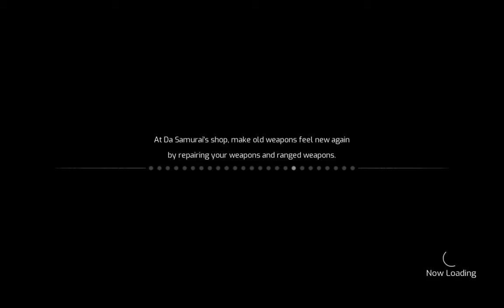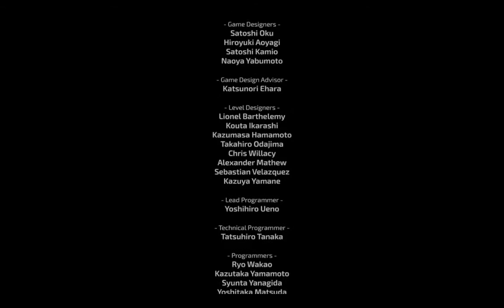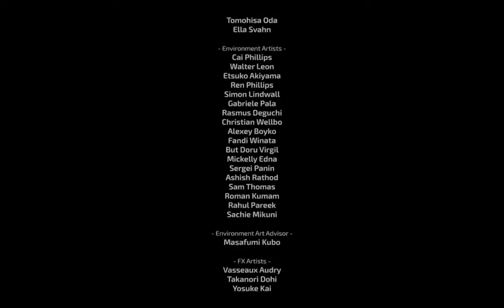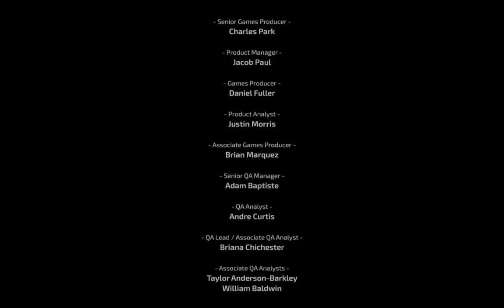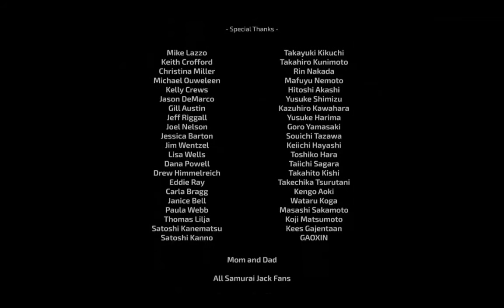Samurai Jack Battle Through Time Gameplay #9 Aku's Tower | Final Boss and Ending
Voiced by the original voice-actors, Samurai Jack: Battle Through Time is an action platform game that spans across time and space, where your actions will determine a new legend!

An Untold Adventure That Ties Into the Epic Series Finale
Team up with trusted allies from the show to face off against familiar enemies.

Explore Worlds from the Award Winning Series
Visit classic worlds and moments from your favorite episodes. Travel to a dark future to free mankind. Dive into the past to face off against diabolical monsters. Seek your fate as you travel across space and time.

Samurai Jack: Battle Through Time
Become Samurai Jack, the greatest warrior across time, in Samurai Jack: Battle Through Time.
Journey across time to finally stop Aku’s evil reign in this new untold adventure that ties into the epic series finale, as told by the creators of Samurai Jack.